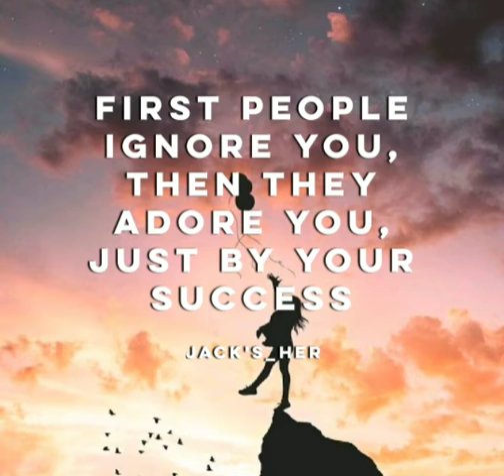Inspirational quote video